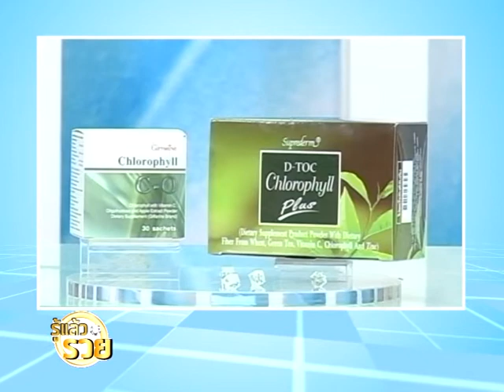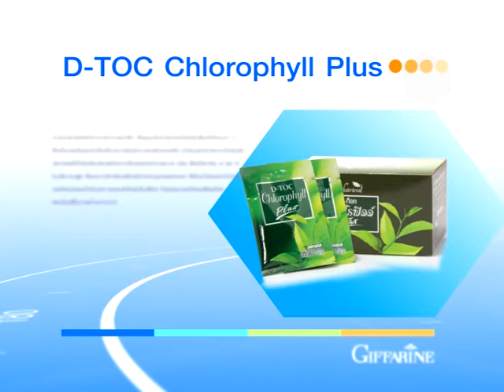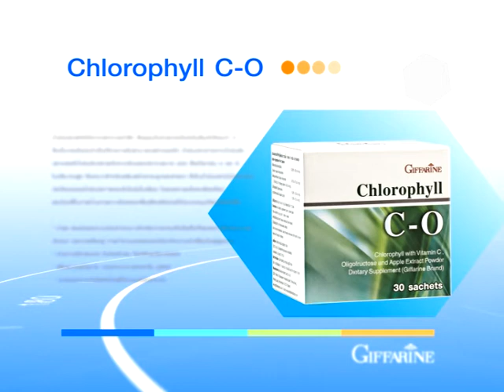รู้แล้วรวย 172/1 สุขภาพดีด้วยคลอโรฟิลล์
สุขภาพดีด้วยคลอโรฟิลล์ โดย คุณอลิสา กองเงินนอก